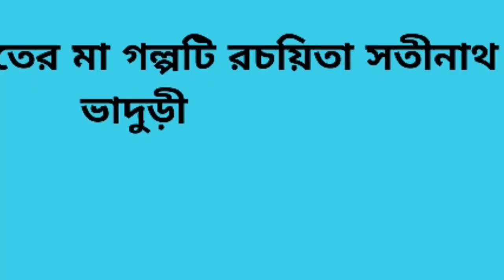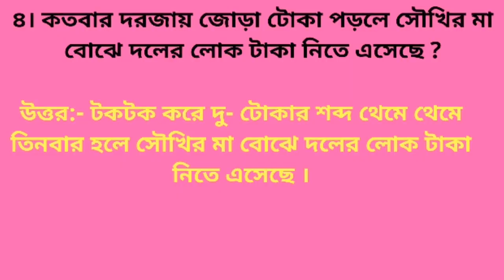ডাকাতের মা//সতীনাথ ভাদুড়ী//একাদশ শ্রেণি//Dakater Mas//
# class 12
dakater maa
westbengal H.S